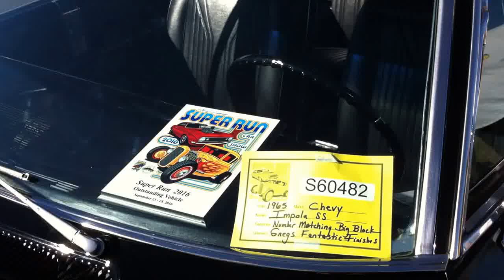SUPER RUN 2016 CAR SHOW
A 1965 Chevy Impala SS restored by Greg's Fantastic Finishes was awarded 'Outstanding Vehicle' and a flaming metallic black 1950 Mercury owned by Steve Gertz was accorded 'Crowd Pleaser' at this year's Southern Nevada largest car show on Sept. 25. Info